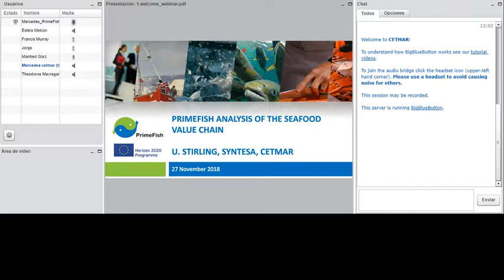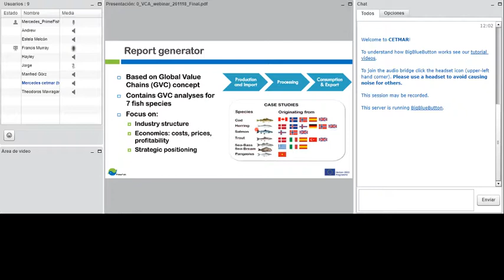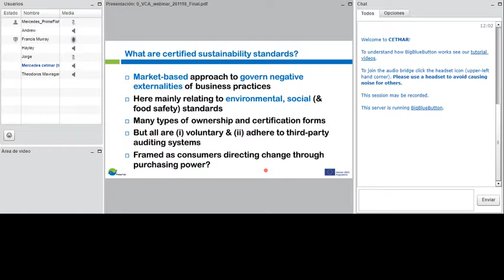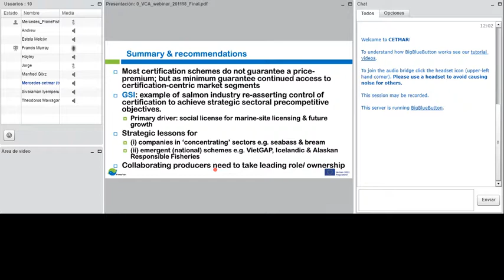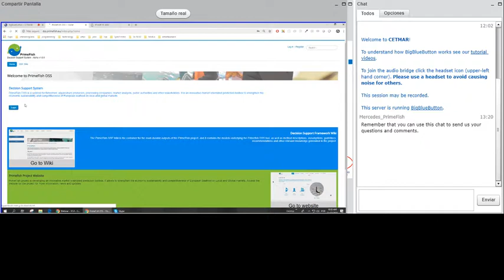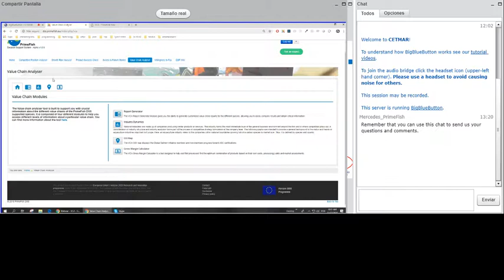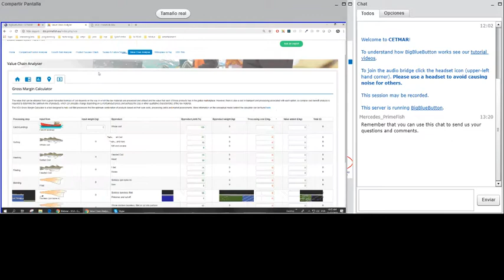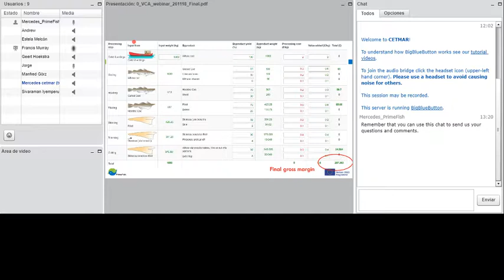PrimeFish Analysis of the Seafood Value Chain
Methods, results and the tool enabling easy access to the analysis of the value chains of cod, salmon, herring, seabass, seabream, pangasius and trout in Europe, Canada and Vietnam. PrimeFish is funded by the Horizon 2020 programme.